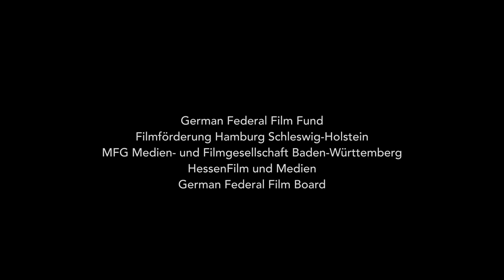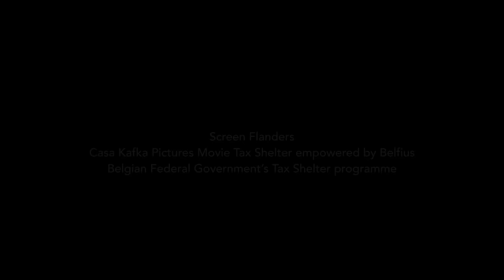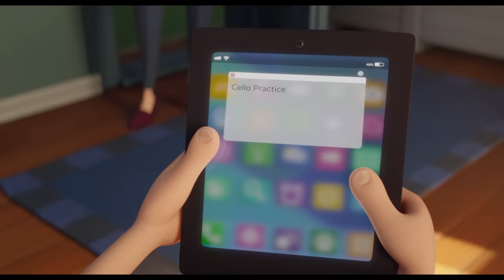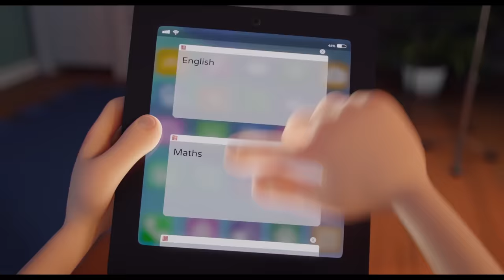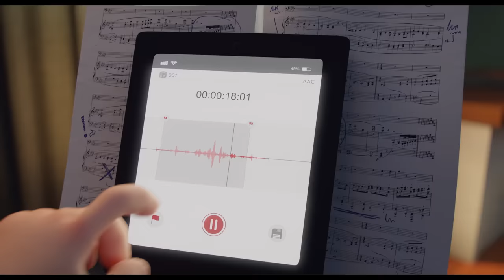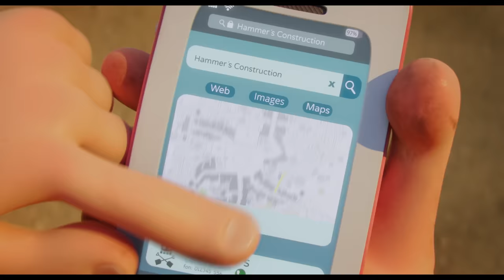👨‍👨‍👧‍👧 История маленьких зеленых человечков! Огрики. Фильм в HD. STARMEDIAKIDS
🐶Семейство Огриков на большом зеленом драконе прилетает в тихий город Нюхвиль, но местные жители почему-то им совсем не рады. И никто кроме юного изобретателя Макса и его подруги Лотти не подозревает, что только Огрики смогут спасти город от надвигающейся опасности.